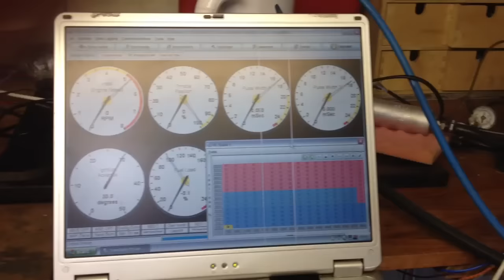Model V8 engine electronic fuel injection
Scratch built 45cc V8 with Megasquirt MS2 fuel injection.made in the shed with an old manual Bridgeport mill and a 95 year old lathe. Single fuel injector made from Punto injector internals. Pressurised oil system, drilled crank, alloy block, cast iron wet liners, vernier cam pulleys, Walbro fuel pump, tungsten alloy flywheel, bead blasted and anodised finish, throttle pos sensor on butterfly shaft, 24tooth trigger wheel for megasquirt.